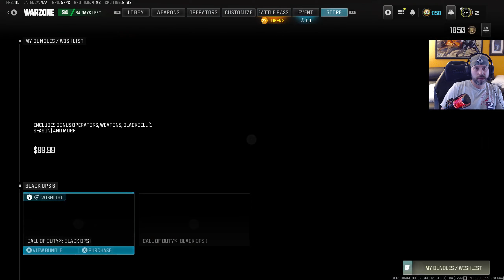6/20 COD Gameplay #1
14.30 - Hate Mail
27.10 - BattleBorn Saves the day!
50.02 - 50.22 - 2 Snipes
57.30 - Nasty Snipe and SMG finish